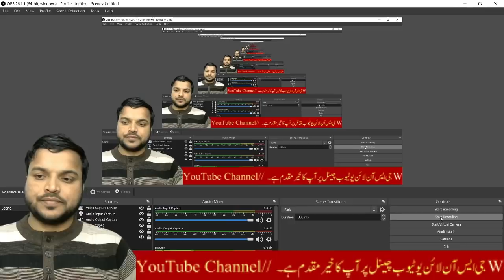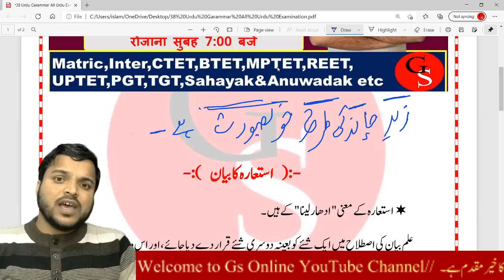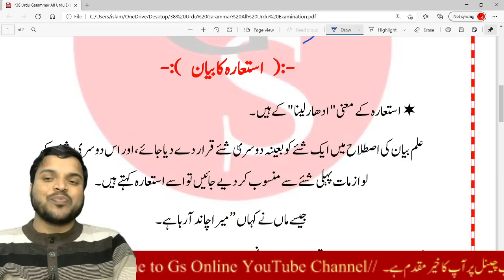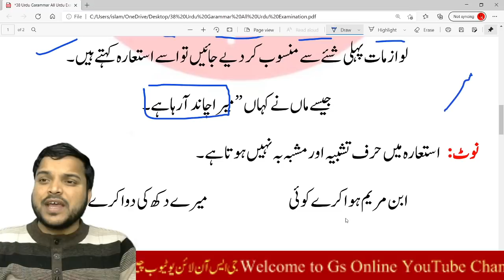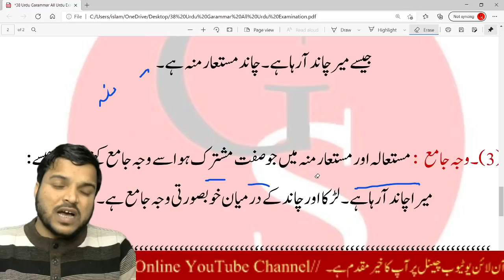Urdu Garammar Class-39/استعارہ کا بیان اور ارکان استعارہ//All Urdu Examination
Urdu Garammar Class-39/